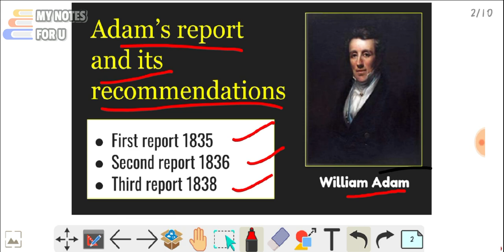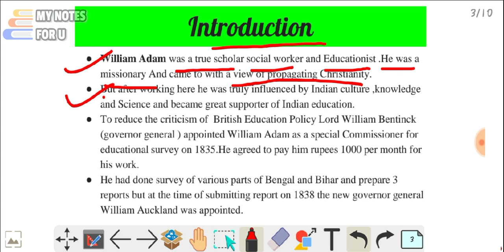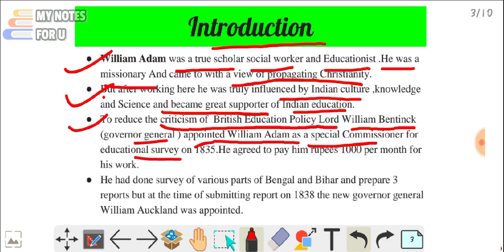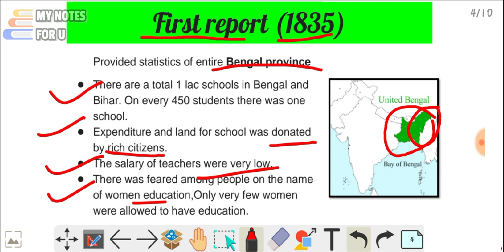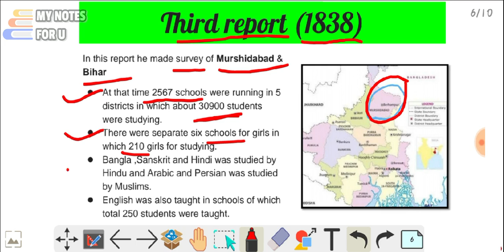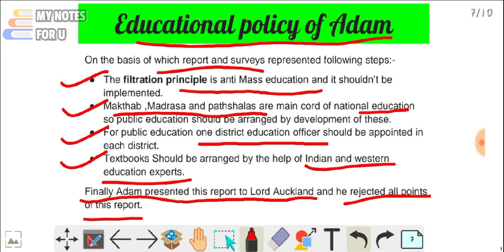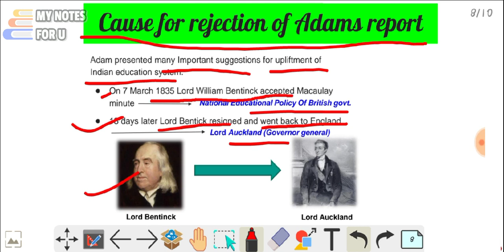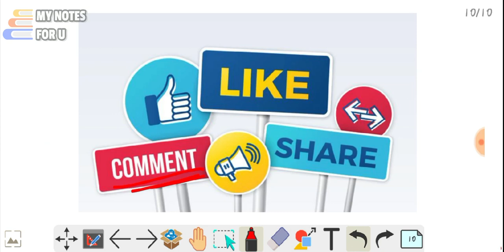Adams Report on Education | Adams Report 1835-38 in Hindi | Adam's Report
So friends in this video i am going to explain Adams Report on Education , so watch this video till end. In Adams Report 1835-38 there are total 3 reports and i have explained all these reports in brief.

Queries solved in this video:-
adams report on education,
adam's report,
adams report on indian education,
adam’s report on education,
adams report in education,
adam report on education in hindi,
adams report of education for b.ed,
adams report on,adams report 1835-38 in hindi,
what is adams report ?,